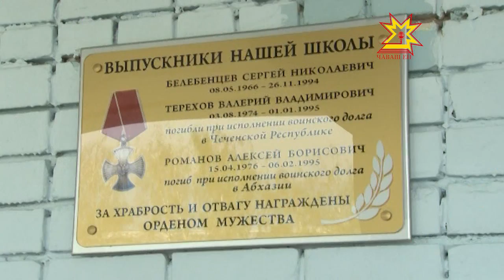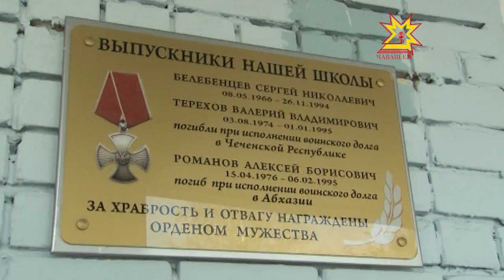Вĕсен ячĕ-чĕресенче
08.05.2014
Çурçĕр Кавказри хирĕç-тăру чылай çамрăк пурнăçне вăхăтсăр татнă. Çĕршыв тăнăçлăхĕшĕн пурнăçне шеллемен салтаксен ячĕсем яланах пирĕн чĕресенче. Паян Шупашкарти 17-мĕш шкулта вĕренсе тухнă паттăрсене чысласа асăну хăми уçрĕç.